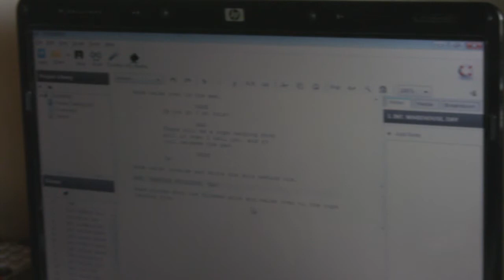Zombified Production Vlogs: Vlog 1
A new video series I have started about the Production of my new movie Zombified. Watch me make the movie through Writing to Releasing.